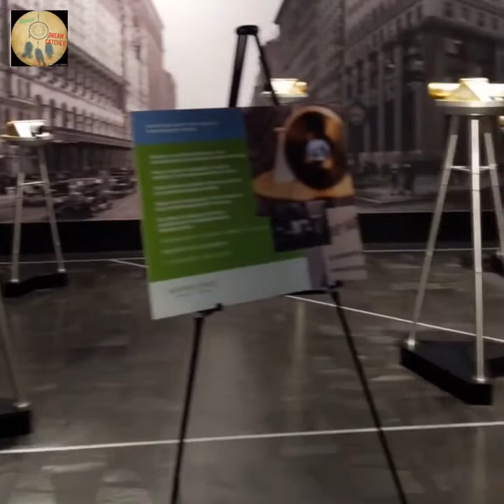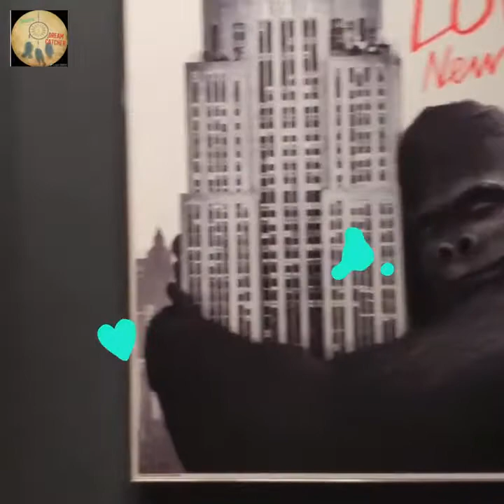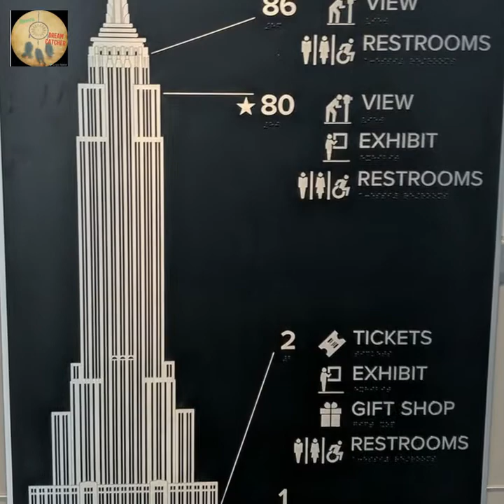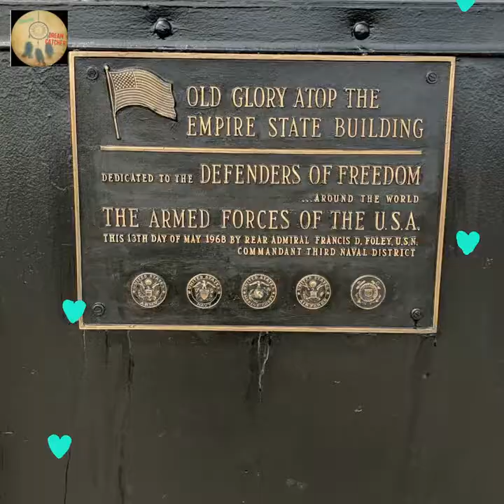Travel Vlog: My visit to The Empire State Building (NYC) 2021 Mother's Day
Mother's day trip to The Empire State Building in New York City with my sisters.  First time visiting since I was a little kid (like back in the 80's).  I enjoyed my visit very much.

Video is for Entertainment and Informational Purposes